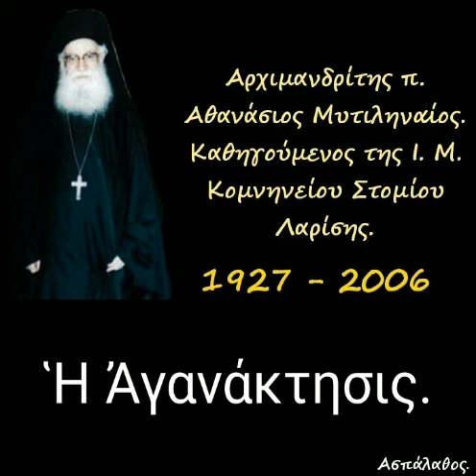Ἡ Ἀγανάκτησις.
► Κατηγορία :
" Ὁμιλίαι Κυριακῶν "

► Ομιλία:🔹560'

04-04-93

Ε΄ Νηστειῶν
(Μάρκ. 10, 32-45)

(β΄ ἔκδοσις) (δ. 29')

► Όλες οι ομιλίες της Κατηγορίας :
" Ὁμιλίαι Κυριακῶν " εδώ ⬇️